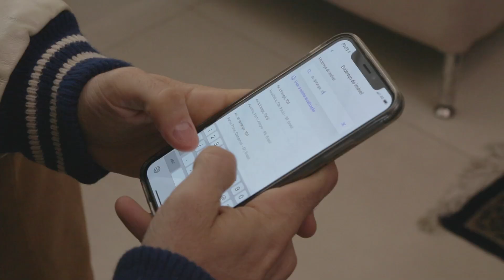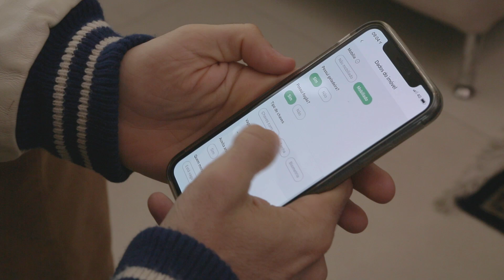SALA DO TEU JEITO | EP. 2 - VIDA DE ESTUDANTE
Em uma websérie divertida feita em parceria com a plataforma de aluguel de imóveis QuintoAndar, o comunicador Duda Garbi mostra as “fases da vida” na hora de alugar um imóvel para representar os diferentes momentos das pessoas na busca do tão sonhado espaço para chamar de seu.

São 3 episódios que mostram situações vividas por quem busca um cantinho com cara do seu momento: quem sai da casa dos pais para morar sozinho; a fase do jovem que ingressa na faculdade e precisa morar longe para estudar; ou aquele momento em que namorados resolvem casar ou apenas morar junto para ganhar sua privacidade.

Esta é uma obra de ficção, qualquer semelhança com nomes, pessoas, fatos ou situações da vida real terá sido mera coincidência.